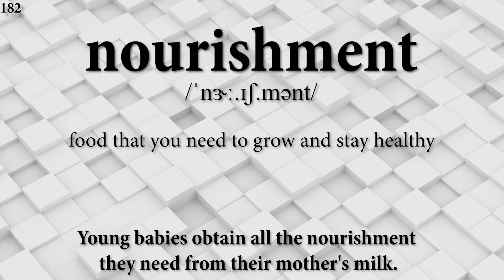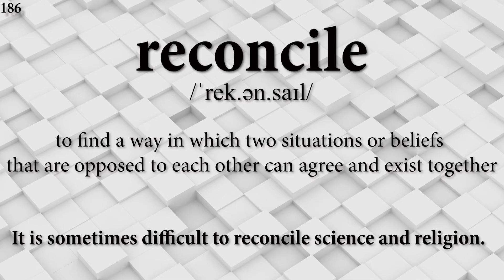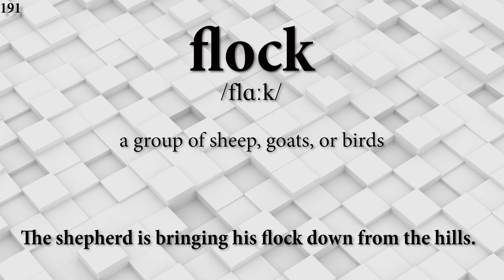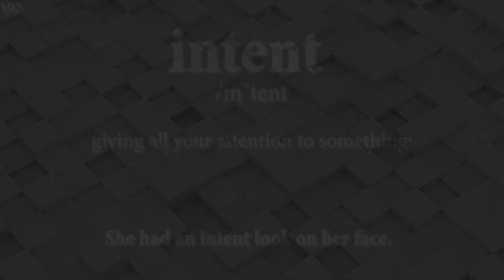Advanced English Vocabulary and Pronunciation 181-192